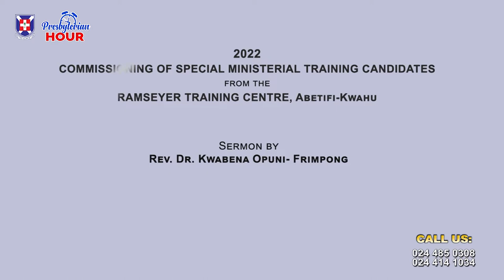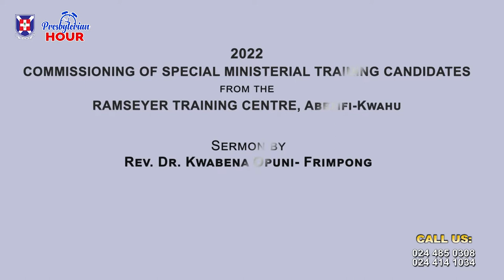Presbyterian Hour - 2022 SMT Commissioning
Preacher: Rev. Dr. Kwabena Opuni-Frimpong
Theme: Set Your Eyes on Things Above